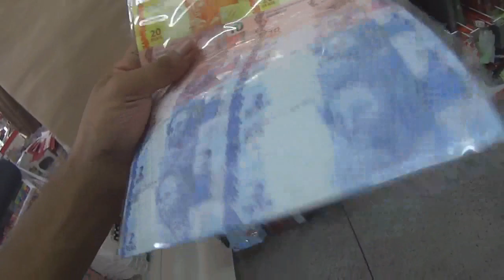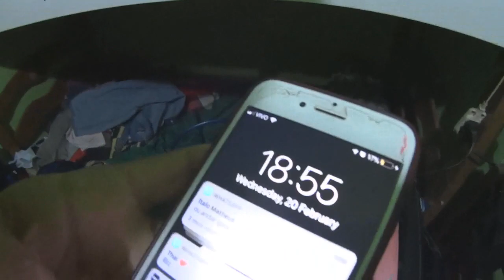ENTREI EM UMA LOJA COM BRINQUEDOS ESTRANHOS!